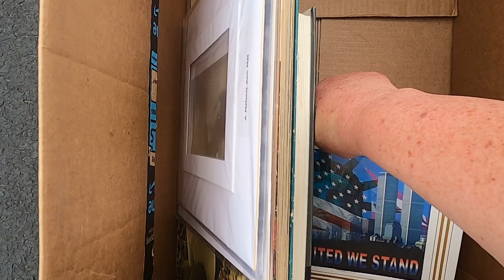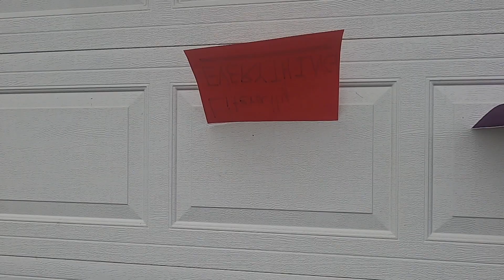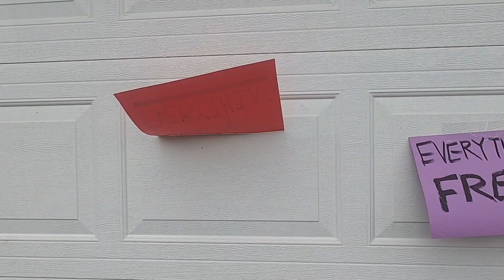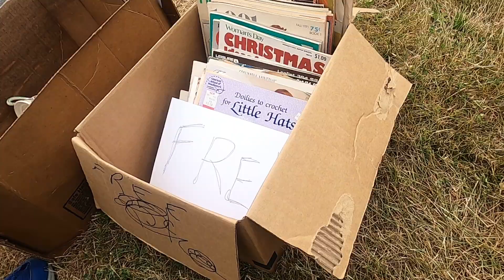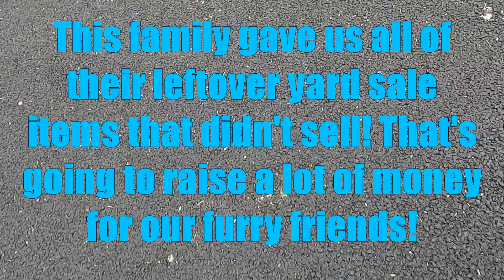WHAT DID WE FIND?! Trash Picking After a Community Yard Sale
Join Mighty Mike & K as they go in search of TREASURE after many communities & developments in their area held their annual yard sales over the weekend! Keep your eyes open for curb alerts as they load their van with good items they can donate to their favorite local thrift store to help raise money so cats can get spayed and neutered and they can find their forever homes!

"TRASH PICKIN' FOR A CAUSE!" - Mighty Mike

Jess Smith Music - It Takes One